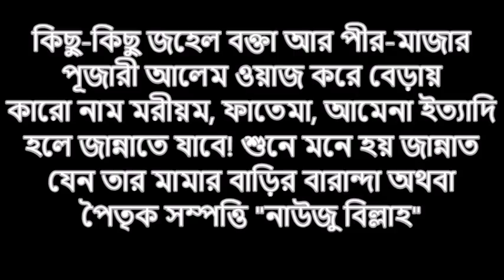কারো নাম মরীয়ম, ফাতেমা, আমেনা ইত্যাদি হলে জান্নাতে যাবে ! একথা সত্য কি?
কিছু-কিছু জহেল বক্তা আর পীর-মাজার পূজারী আলেম ওয়াজ করে বেড়ায় কারো নাম মরীয়ম, ফাতেমা, আমেনা ইত্যাদি হলে জান্নাতে যাবে! শুনে মনে হয় জান্নাত যেন তার মামার বাড়ির বারান্দা অথবা পৈতৃক সম্পত্তি  "নাউজু বিল্লাহ"